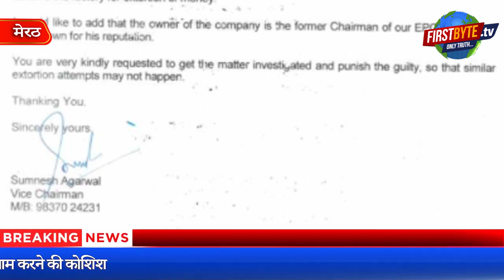केएल महाजन स्पोर्ट्स कंपनी की कर्मी ने लगाया रेप की कोशिश का आरोप - First Byte Tv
एसएसपी आफिस पहुंचकर महिलाओं ने लगाये गंभीर आरोप
नौकरी का डर दिखाकर शोषण करने के आरोप
रास्ते में एक कर्मी को कार में डालकर रेप का लगाया आरोप
मालिक ने कहा डीएम से कहा-कंपनी को  बदनाम करने की कोशिश
द स्पोर्ट्स गुडस एक्सपोर्ट प्रमोशन काउंसिल ने भी लिखा पत्र